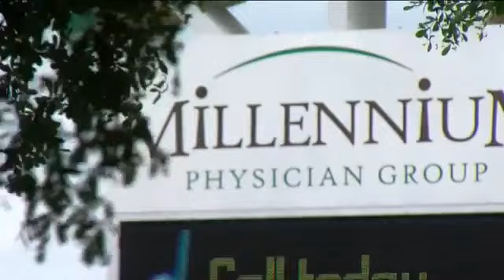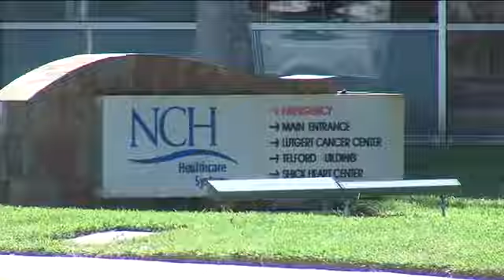When will SWFL receive more shipments of the COVID-19 vaccine?